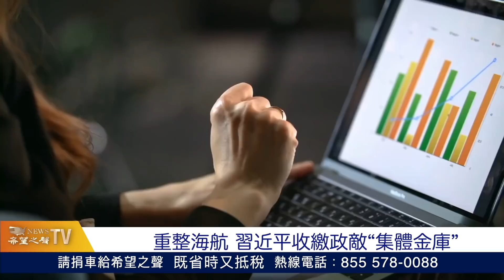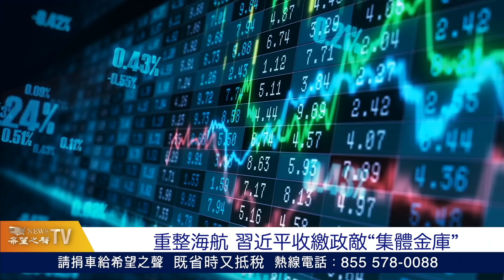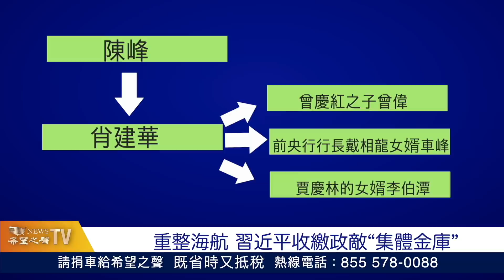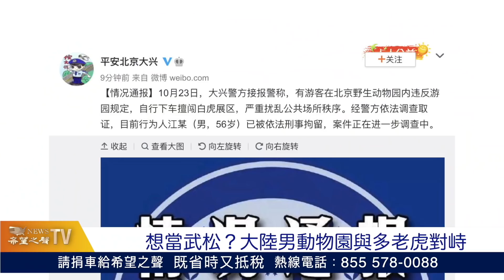海航重整方案出爐 習近平收繳政敵“集體金庫”；修補美法關係 拜登與馬克龍再度通話【希望之聲-國際風雲-2021/10/24】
【內容提要】
海航重整方案出爐 習近平收繳政敵“集體金庫”
修補美法關係 拜登與馬克龍再度通話
美參議員警告中共：台灣不會是下一個香港
神韻蒞臨愛荷華 觀眾與“真善忍”心生共鳴
又見“玻璃心” 中共馬拉松賽禁“香港加油”
想當武松？大陸男動物園與多隻老虎對峙